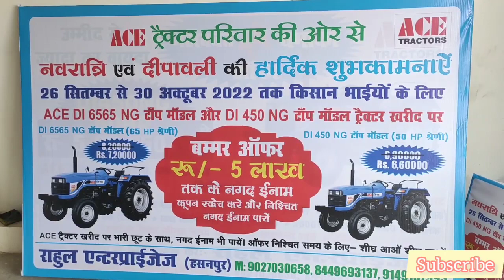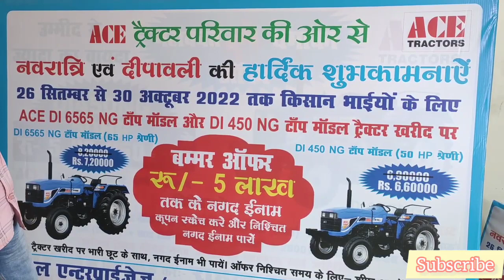New ACE 6565 model2022।।full review & on road price ।। ace tractor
ace ट्रेक्टर अन्य ट्रेक्टर के मुकाबले 3 लाख सस्ता है ।और इस ट्रेक्टर की पावर बहुत ज्यादा है ।। ये नंबर एजेंसी मालिक का है ।। हमारे चैनल के माध्य्म से जाने पर विशेष छूट दी जायेगी।।  ट्रेक्टर ओर घर से सम्बंधित वीडियो बनबाने के  लिए  सम्पर्क करें 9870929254।।